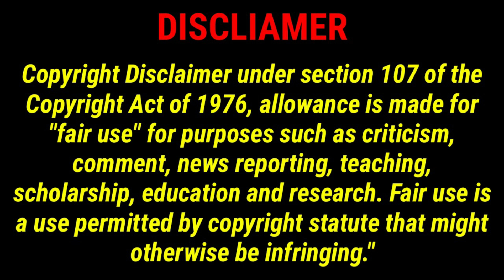Immortals Full Movie Explained In Telugu by | Explain Telugu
Immortals Full Movie Explained In Telugu.

links:-

content based:- This video information is taken from some online resource , so any mistakes in this video we apologies for that , so please tell us what mistake in this video, in comment section.